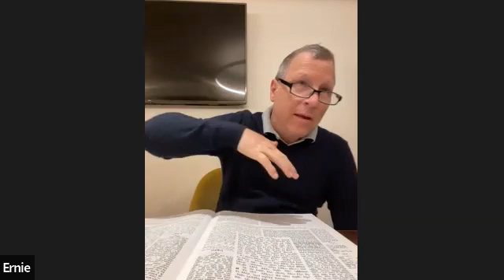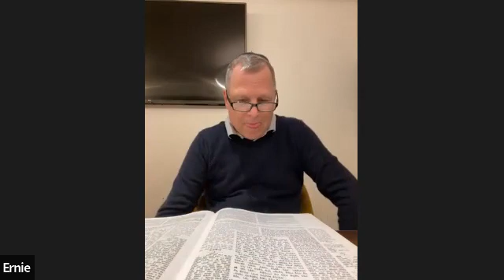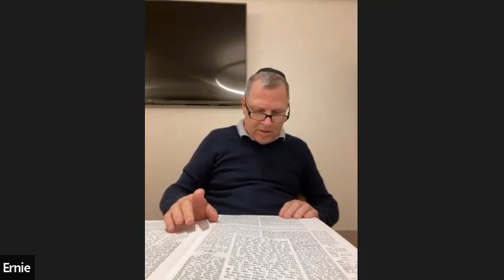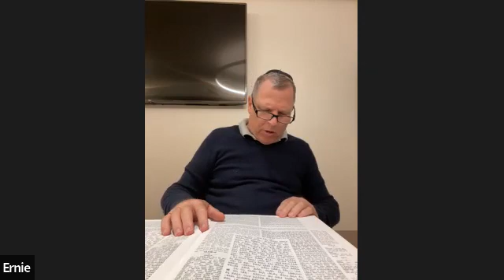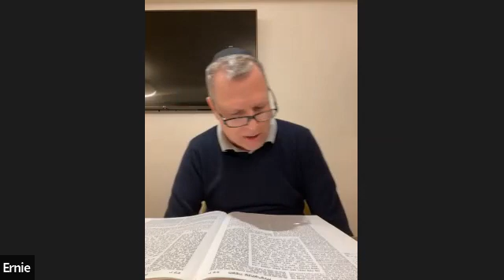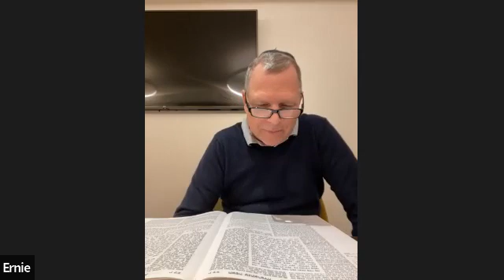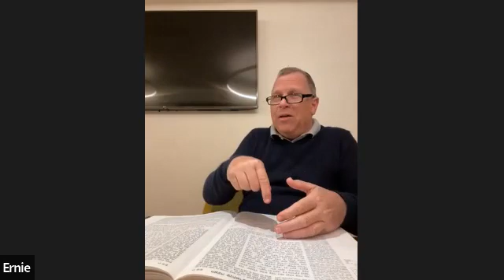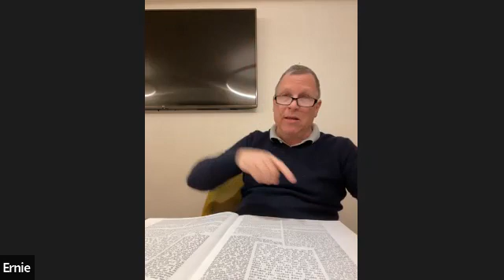Kesubos Daf 17 Daf doc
Daf Yomi Kesubos daf 17